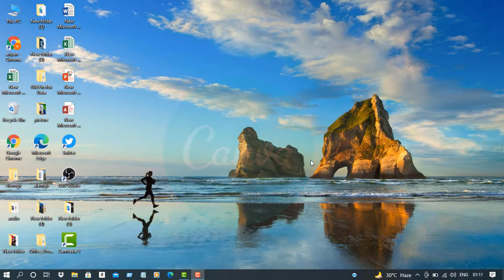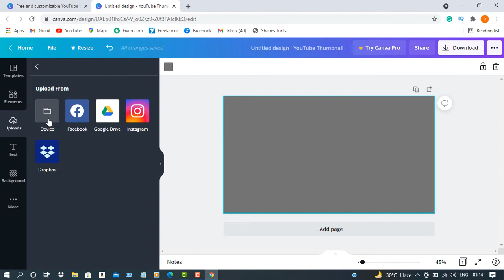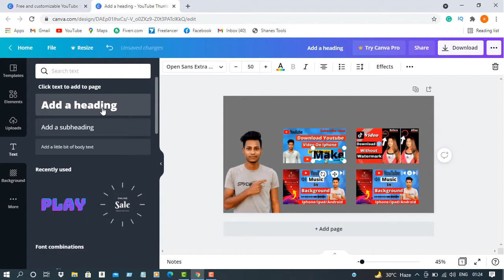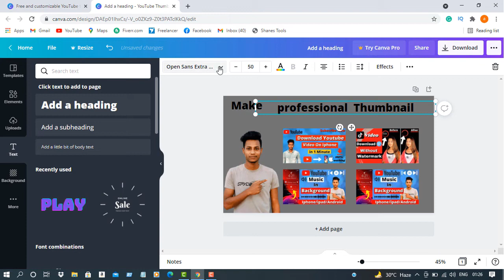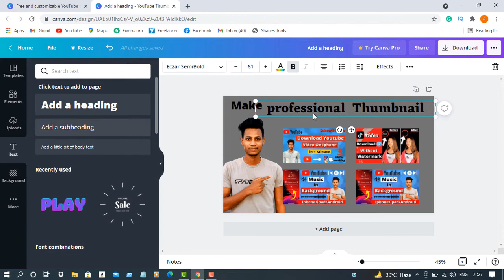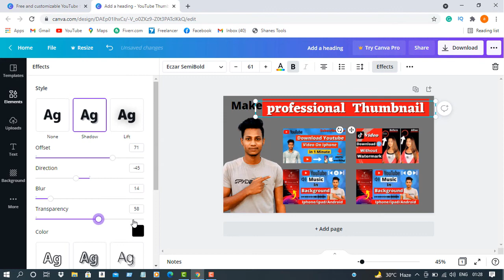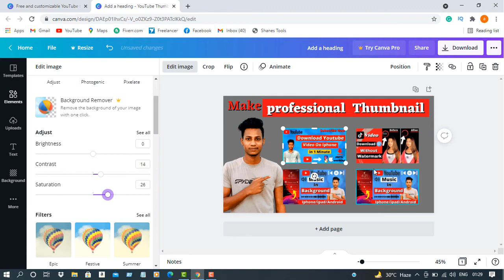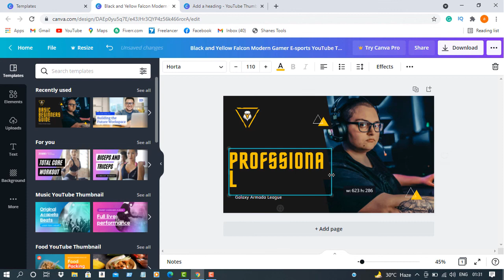How To Make Professional Thumbnail For YouTube Videos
How To Make Professional Thumbnails For YouTube Video.

Today, I am going to show you how to make professional thumbnails for youtube videos. In this video, you will learn how to use canva to make thumbnails. It is the faster and easy way to make an HD youtube thumbnail.